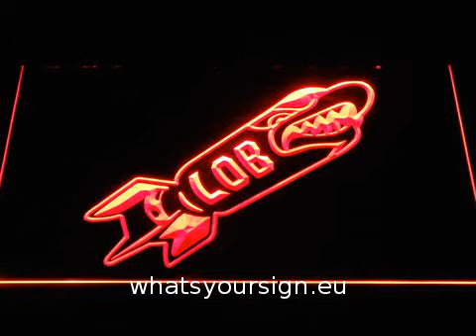Seattle Seahawks Legion of Boom Rocket LED Neon Sign